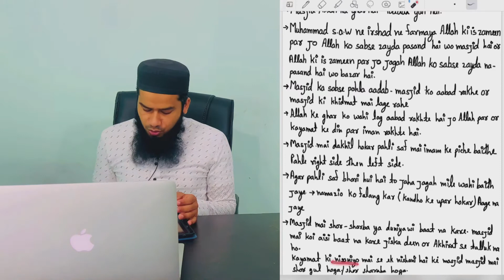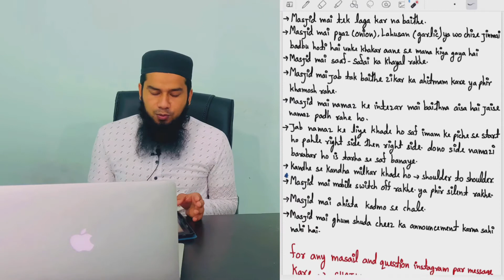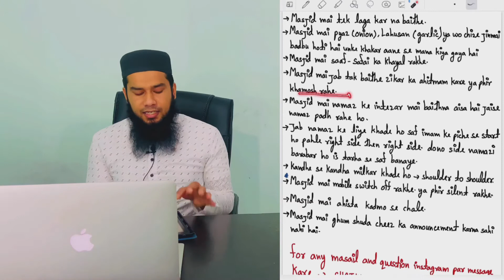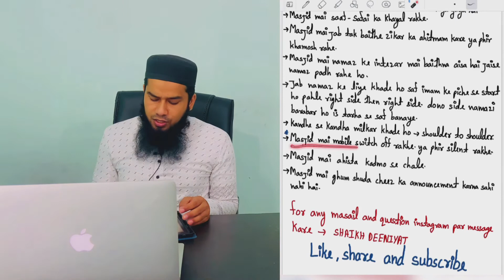masjid ke aadab || masjid mai kaise rahe || aadab e masjid || masjid ki sunnat || मस्जिद के आदाब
assalamualikum
this is raihan shaikh
aaj ki video mai humne masjid ke adab or uski sunnat batayi hai
masjid mai kaise rahe
aadab e masjid

masjid mai dakhil or nikalne ki sunnat || masjid mai dakhil hone ki 5 sunnat or nikalne ki 5 sunnat

what is iman ? iman kiya hai or iman ke faraiz || ایمان کیا ہے؟ || iman ki sifaat shaikh deeniyat

JUME KE DIN KI SUNNATAIN || juma ke din karne wale sunnat amal || जुम्मे के दिन की सुन्नतें
introduction of muhammad saw || muhammad saw ke bare mai zaroori maloomat || मुहम्मद saw के बारे मैं

qurbani ka gosht gair  muslim ko de sakte hai | क्या ग़ैर मुस्लिम  को  कुर्बानी  का गोश्त दे सकते है

qurbani ka gosht kitne din tak kha sakte hai || कुर्बानी का गोश्त कितने दिन रख सकते है